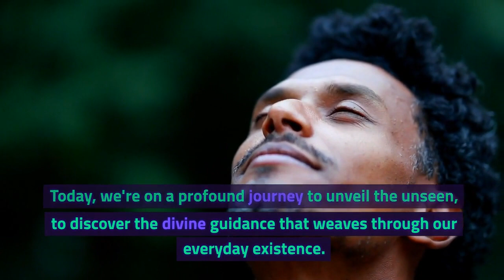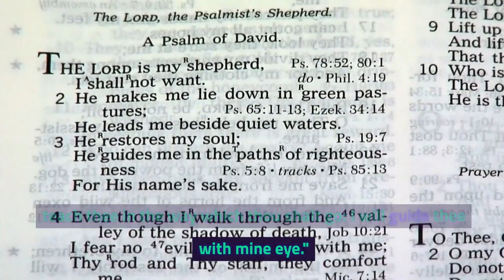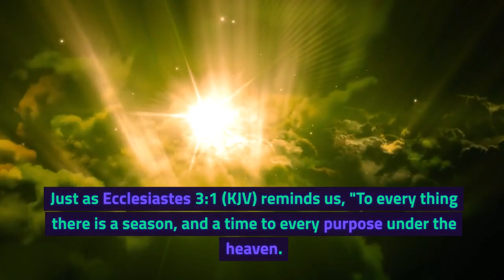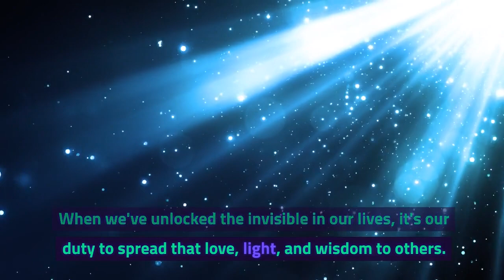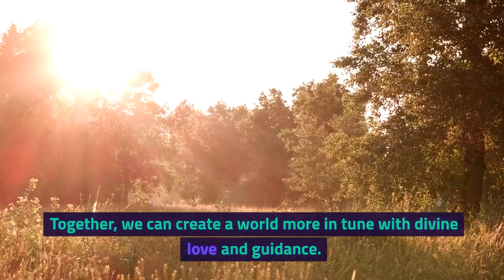Unlocking the Invisible: Revealing Divine Guidance in Daily Existence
Welcome to Lifting Words, where we embark on a journey of spiritual enlightenment and divine guidance. In this video, "Unlocking the Invisible: Revealing Divine Guidance in Daily Existence," we explore the subtle yet profound ways in which the divine leads us through life's twists and turns. Throughout this 5-minute deep dive, we'll uncover the hidden connections between our daily existence and the divine's master plan, reflecting on the wisdom found in the King James Bible. As you watch, we invite you to join this uplifting and compassionate conversation, ready to be inspired by the boundless love and wisdom of the divine. Let's embark on this transformative journey together!